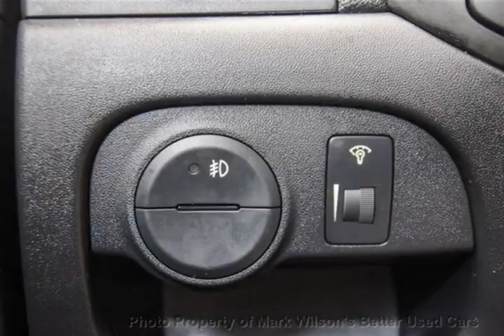Mark Wilsons Better Used Cars - 2009 Hyundai Accent SPORT! SUNROOF! 5-SPD! Hatchback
Mark Wilsons Better Used Cars - 2009 Hyundai Accent SPORT! SUNROOF! 5-SPD! Hatchback D-9U108240